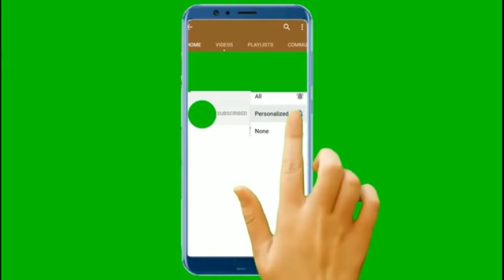Flipkart Daam Sahi hai Quiz Answers Today 16 DECEMBER2020.EP-9.1Winners get OPPO A12 Smartphone